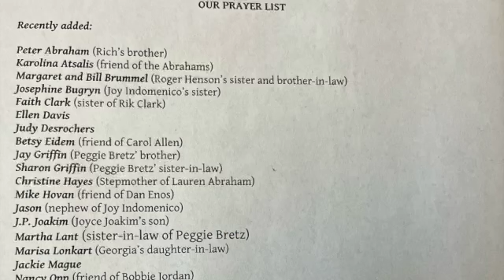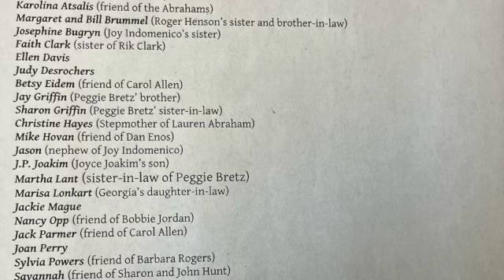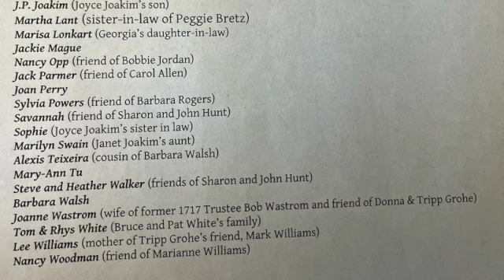Prayer Service November 8 - Habit and the Lord's Prayer